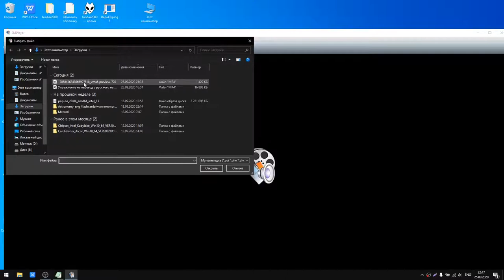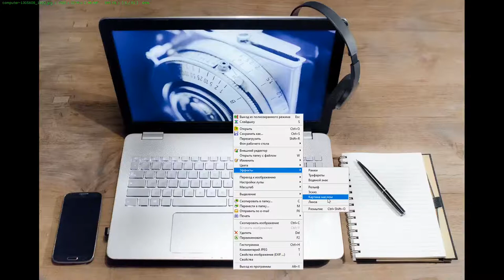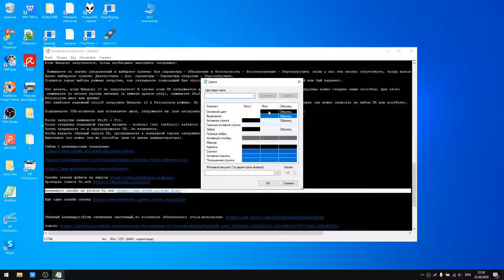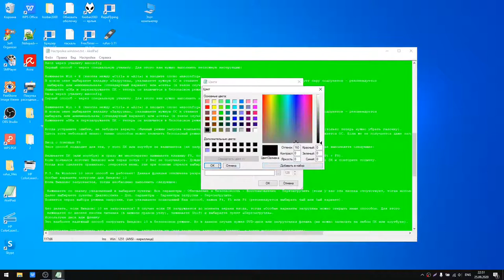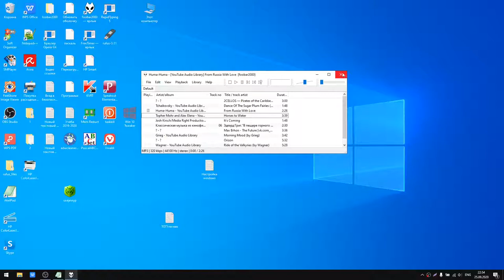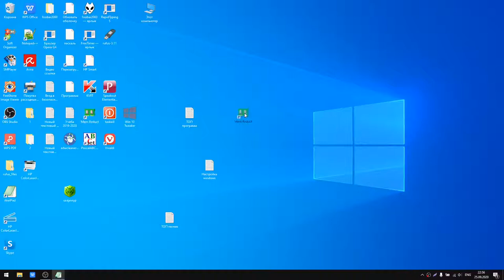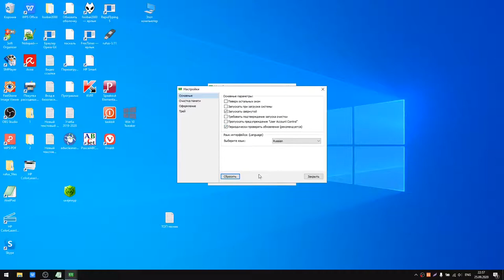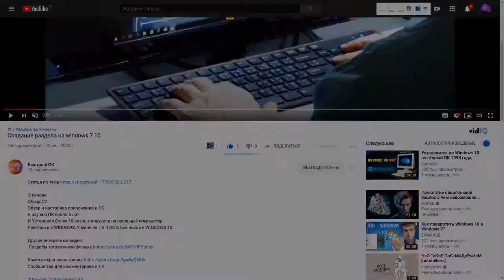Топ программ для windows 10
Легкие программы для быстрой работы :
БЛОКНОТ

Оф. сайт программы Win 10 Tweaker для оптимизации работы и очиски системы от мусора

(может ругаться антивирус.Из-за остановки служб может перестать работать Microsoft Store всё можно откатить до исходного состояния будьте осторожны)

О канале:
Обзор ОС.